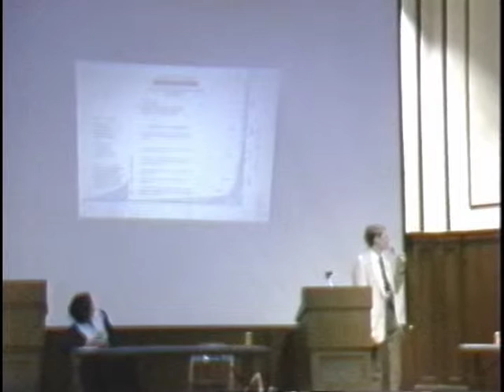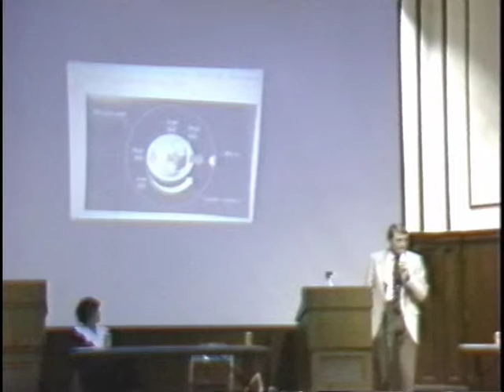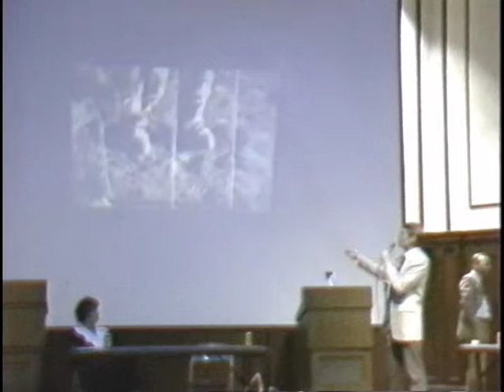DEBATE6 Part5 Does Biology Support Creation or Evolution time 36min 45min